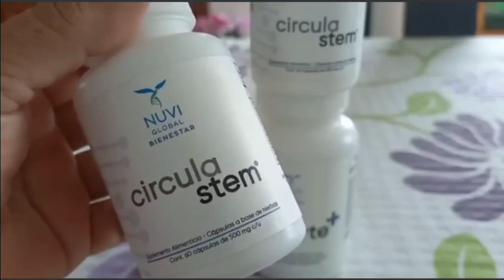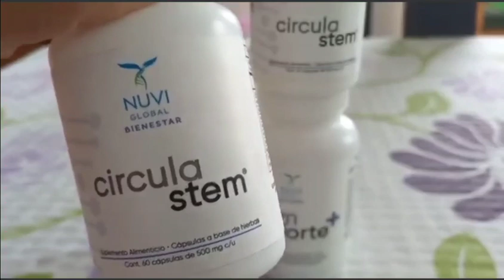sufres mala circulación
Nuestra fórmula patentada totalmente natural ayuda a mejorar el flujo sanguíneo, optimizar la circulación de las células madre y respalda la función del endotelio, el revestimiento de los vasos sanguíneos.

Beneficions Principales

• Mejora el flujo sanguíneo y el sistema circulatorio.

• Optimiza la circulación de las células madre para su regeneración.

• Protege los vasos sanguíneos y su elasticidad.

• Mejora la salud del corazón. Mejora el rendimiento físico.

• Apoya el suministro de sangre rica en oxígeno a los órganos.Entra aqui 👇👇y verifica mi IBO
IBO 95718